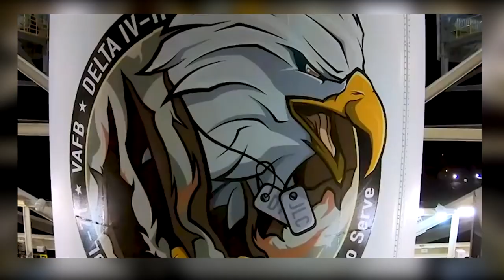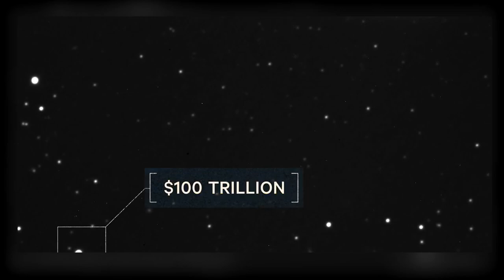TRUMP BU YASAYI ONAYLADI / KIM DOLAR TRILYONERI OLMAK ISTER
Herkese Merhaba Umarim keyifler yerindedir

Gelismis veya Dunya ekonomisinde soz sahibi olmak isteyen ulkelerin son yillarda Ay a uydu gonderme ya da yeniden astronot gonderme yarisina icten
ice girdiklerini fark etmissinizdir.

son zamanlardaki denemelerle birlikte Sovyetler birligi, ABD ve cin Ay a basarili sekilde arac gonderen ulkler ve
Hindistan da arac gonderen fakat araci basirili sekilde indiremeyen ulke olarak bu siralamaya dahil edilebilir.

Ulkeler cesitli sebeplerle Ay a ulasmak ve cesitli arastirmalar yapmak istemektedirler. Peki Dunyanin gundelik gundeminden uzakta yavas yavas ilerleyen bu
yarsinin sebebi nedir? Ulkeler neden Ay a gitmek ay da belirli bolgeleri parselleyerek kendilerine ait kilmak istemektedirler.

Aslinda uzay arastirmalarina butce ayirabilecek her ulke uzun vadeli arastirma planlari gerceklstirirler. Bu uzun vadeli planlarin gerceklesmesi icin de
kisa vadeli planlari hayata gecirerek uzay arastirmalarinda adim adim ilerlerler.

Soguk savas zamanindan sonra 1979 yilinda Uluslararsi Ay antlasmasi yapilmis ve dış uzayın kullanımı ve keşfinde tüm insanlığın çıkarının
 göz önünde bulundurulması sağlanmıştı. Bu sekilde hicbir ulke dis uzay arastirmalarini kendi cikarlari adina ulaslarasi huku cigneyerek kullanamazdi

Buraya kadar heryey yolunda iken Obama yonetiminin ve arkasindan Trump in 6 nisan 2020 de bir ust seviyeye tasidigi yeni kararlarla Ay sozlesmesi
 Amerika icin gecerliligini
yitiriyor ve Amerika Uzay arastirmalarini kendi halki ve kendi ozel sirketlerinin yapabilecegini , yapilan arastirma ve madenciligi yapan kisiler veya
sirketlerin
sahiplenebilecegini  onayliyordu.

Peki bu bize neyi anlatiyor. Planetary Resources ve Deep Space Industries gibi amerikan  şirketlerinin  uzay arastirmalarinda elde ettikleri kaynaklari
kendi sermayelerine katabilecekleri anlamina geliyor.

bu aciklamayi yaparken sunu da eklemekte fayda var  ünlü bilim insanı Neil DeGrasse Tyson,
 dünyadaki ilk dolar  trilyonerlerinin asteroid madenciliğiyle bu servetlerine kavuşacağını ifade ediyor.

bu cumleleri kurarken Neil degrasse tyson Gunes sismteinde bulunan milyonlarca asteroidi de dusunuyor. Gunumuz teknolojisinde kullandigimiz altin platinyum demir bakir
gibi bircok element hizla tuketilmektedir ve yapilan hesaplamalarla bu hizli tuketim devam ederse 2050 yillarinda bu elemenler Dunyada neredeyse bitme
notasina gelecek. Bu durum istE knonunun asil kaynagini olusturmaktadir. Bitmekte olan degerli elementler Gunes sistemindeki milyonlarca asteroitte
sinirsiz sekilde bizim kullanmamizi beklemektedir. Gunes sistemimizdeki asteroitleri onlarca  yildir uzay arastirma kurumlari tum Dunya da ortak sekilde arastirmakta
ve haritalarini cikartmaya calismaktadirlar. bu arastirmalar sirasinda kesfedilmis ve hala gunumuzde takip edilen oyle asteroitler vardir ki mesela
Bennu adindaki asteroit tahmini degeri 669 milyon dolar degerinde degerli elemenlerden olusmaktadir
vyugu adindaki asteroit ise 82 milyar dolar degerindedir
dabida adindaki asteroit ise 100 trilyon dolar degerinde hesaplanmaktadir
ve hatta bunlarda en onemlisi 16 Psyche adndaki asteroit tamamen platinyum altin nikel ve demirden olusmaktadir ve tahmini degeri 700 kentrilyon degerindedir
bu da 700 katrilyonun 100 kati demektir. Dunyanin toplam ekonomik degerinin 80 trilyon dolar oldugu hesaplanmaktadir. buna gore bu kaya parcasi
Dunyanin butun ekonomisinin yaklasik 100 000 kati DEGERINDEDIR

Buraya kadar olan aciklamalari birlestirdigimiz de buyuk resimde su ortaya cikiyor. Uzay arastirmalarinda mesafe kat etmek isteyen her ulke
oncelikli olarak Ay a ulasmak ve orada cesitli arastirmalar yapabilmek ve daha sornasinda da yapilan arastirmalari kendi sirketleri veya sadece
kendi vatandaslari icin kullanilabilir sekilde sahiplenmek istiyorlar. Bu noktada en belirgin adimlari da son kararnamaleri ile Amerika atiyor
ve bu DA   durumu ispatliyor.

Peki ulkeler neden Ay a gitmek ve ay da arastirma yapmak istiyor?

bunu net bir sekilde aciklamak cok mumkun olmamakla birlikte kimi ulkeler yaklasik 25 yil icerisinde ay da bir koloni olusturmayi ve madencigili orada yapmayi
hayal ederken diger uleker ise ay da su bulunmasi halinde sudan yakit elde edebilmeyi ve bu yakitla daha az masraf yapilarak daha uzak asteroitlere ulasabilmeyi
p;anliyorlar. Su an iki secenek de bilimkurgu gibi gelse de teknoloji bu hizla ilerlerken yakin zaman da daha da realize edilmis sekilde karsimiza cikabilir

Ay da madencilik yapmak isteyen ulkelerin asil amaci buyuk ve degerli asteroitleri ay a ya da ay a yakin bolgelere tasiyarak orada madencigili yaparak Ay dan
surekli ve daha ucuz yollarla dunyaya bu degerli elemenleri transfer etmek. Ki bu yolla buyuk asteroitlerin hem dunyaya dusme tehlikesi ve olusturacagi felaketler
onlenmis oluyor hem de asteroit uzayda parcalanarak dunyaya sevkiyati daha da ucuzlatilmis oluyor